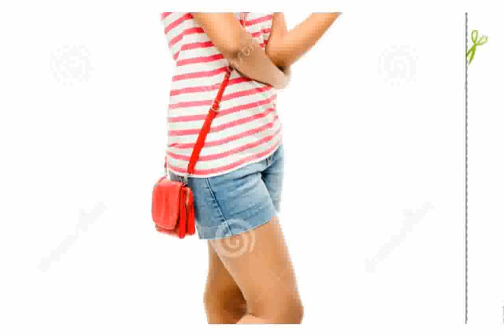Beautiful Brunette with Heart Shaped Balloon images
beautiful brunette girl. healthy long hair